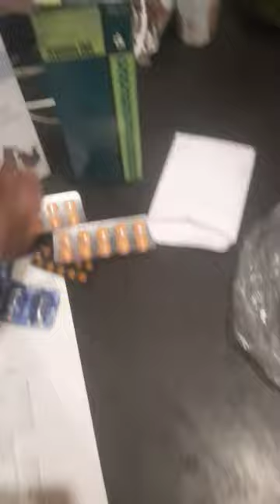Sultan Ko Ticks Fever Ho Gya 😭😭😭😭 @MrMaskshots